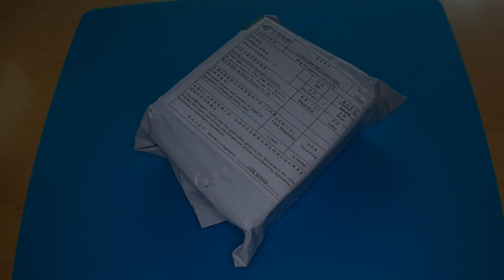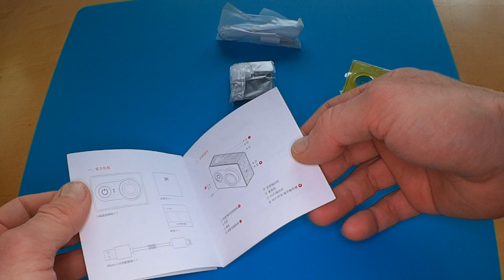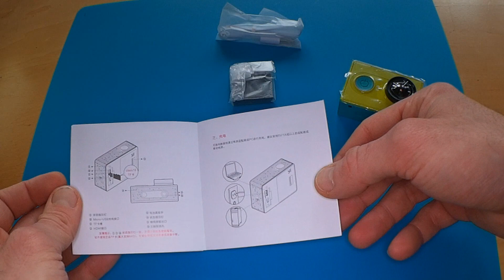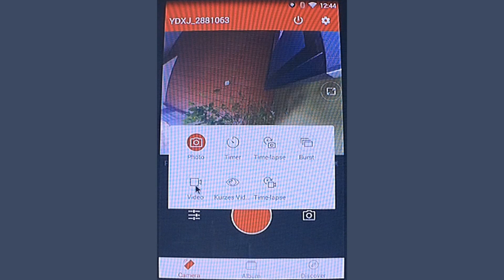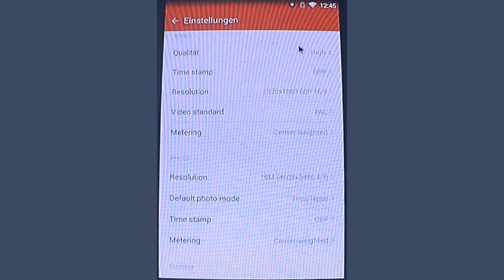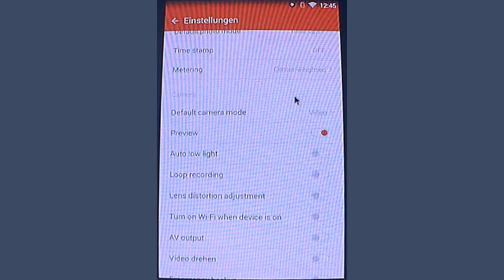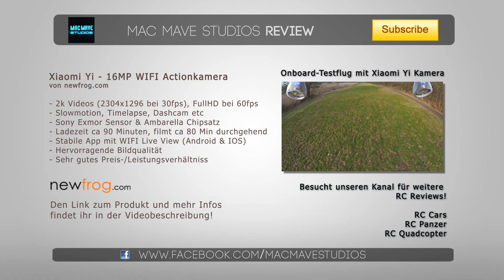Xiaomi Yi - 16MP WiFi Action Kamera von Newfrog.com - Testbericht & Testaufnahmen.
Im Video sehtz ihr das Unboxing, die Vorstellung der Kamera und am Ende die ersten Testaufnahmen. Die Kamera kommt bei mir bevorzugt an RC Modellen zum Einsatz, weitere Aufnahmen mit der Kamera folgen!

Daten:
Xiaomi Yi Actioncamera
Live-View über Smartphone (App für IOS & Android)
2K Auflösung bei 30fps, 1080p bei 60fps
NTSC & Pal umschaltbar
Große Auswahl an Frameraten: 24fps, 25fps, 48fps, 50fps, 60 fps.
Dashcam-Funktion
Ladezeit ca 90 Minuten via USB

Ich bestelle sehr gerne bei asiatischen Händlern, als kleinen Service findet Ihr hier die aktuellsten RC Angebote auf einen Blick bei Gearbest (Aus dem EU Lager, keine Zollgebühren!)